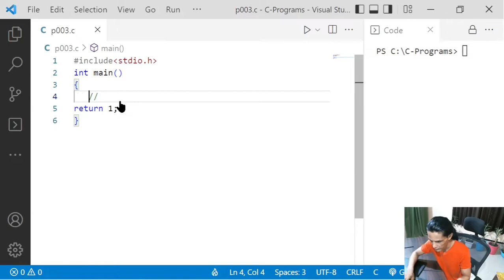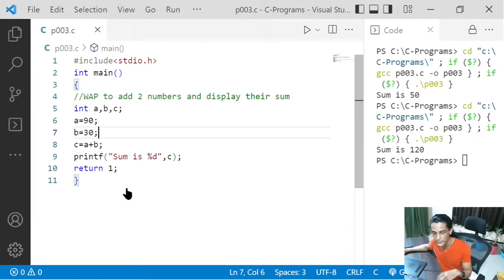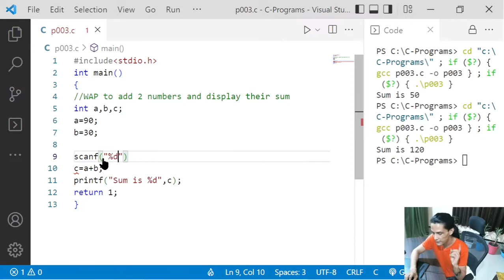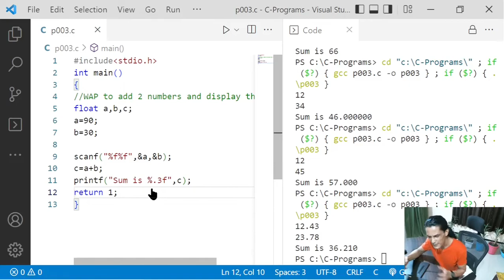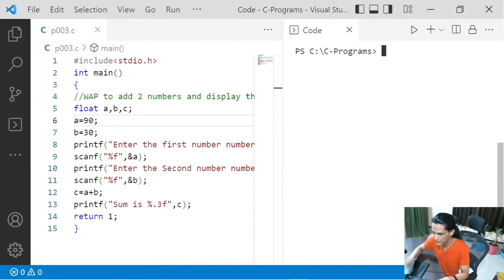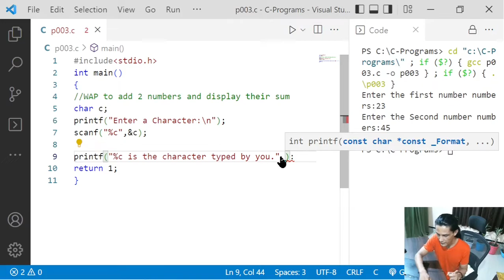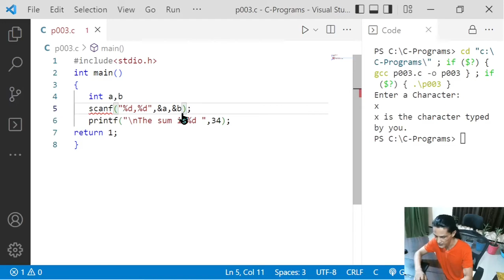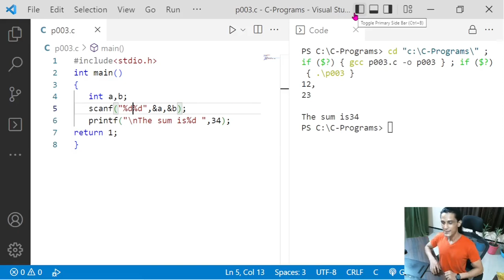C-Programming Part-005 How to read input in C. scanf function in C. Read values of variables in C.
How to read input in C. scanf function in C. Read values of variables in C.
I am Dr. Ram Charan Baishya, Dr. RCB, Dr R.C.Baishya from India. I teach Computer Science at a central university of India, located in the North-East Region Of India.